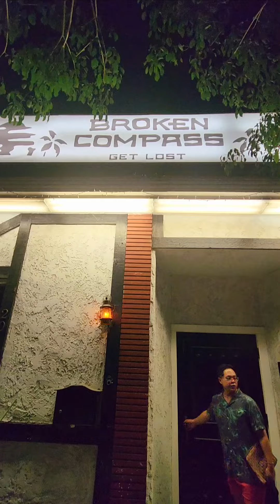Broken Compass Tiki Bar - Burbank, CA